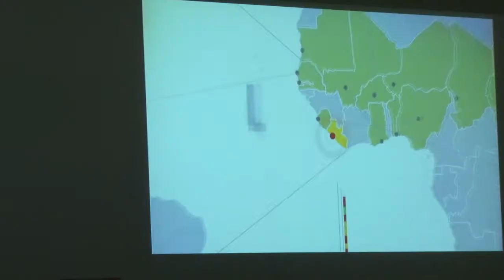11 de junio Mujeres por África - Resumen Acto anual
Reunión anual de Mujeres por África.